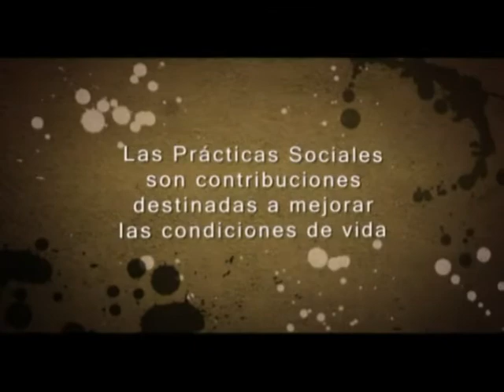La Luciernaga BP.mpg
La Luciérnaga es una revista vendida por adolescentes que viven o trabajan en las calles de Córdoba
Fundación La Luciérnaga propone una alternativa laboral y el mejoramiento de la calidad de vida de los chicos trabajadores en situación de riesgo social.
Buena Práctica presentada por El Agora.